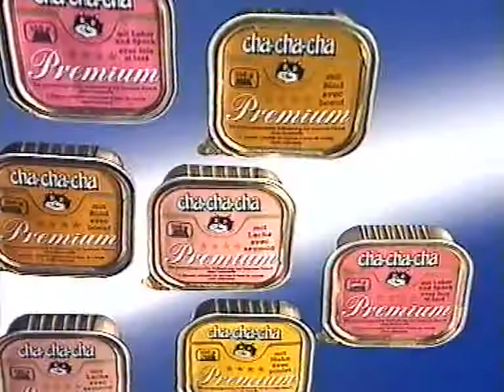Coop Mittwochstudio, Folge 751 vom 10. Februar 1992